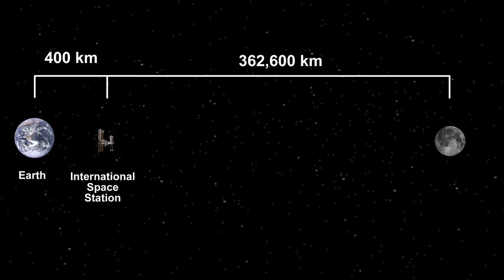Tim Peake's Journey To Space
On December 15th 2015, Tim Peake will become the first British astronaut to travel to the International Space station with the European Space Agency. But who is Tim Peake, what is his mission and what problems can he expect to face when living in space for 5 months!

Credits:
Principia logo - European Space Agency
"The Earth seen from Apollo 17" by NASA/Apollo 17 crew; taken by either Harrison Schmitt or Ron Evans (direct link).
Tim Peake and Heston Bulmenthal - European Space Agency